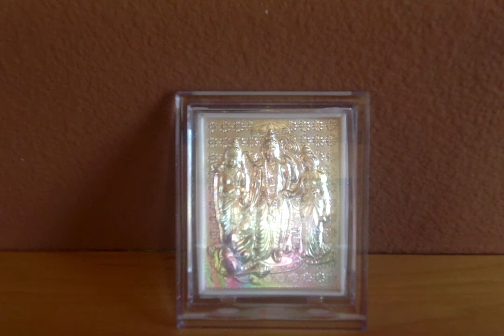Ramayana Retold by C.Rajagopalachari - 45. Anger and Reconciliation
Ramayanam - Chapter 45. Anger and Reconciliation